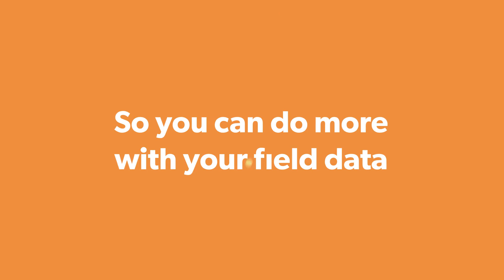Integrate Real-Time Field Data With Industry Software to Save Time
Stop switching apps and start saving time by connecting Raken's field data and reports to industry-leading project management, cloud storage, and accounting solutions. Raken integrates with Procore, Foundation, Egynte, Sage 100 and 300 CRE, Viewpoint Vista, Deltek + ComputerEase, and more to streamline workflows for everyone.